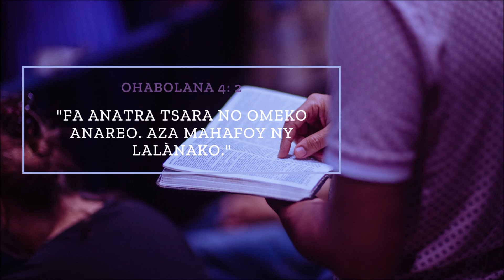Fihirana FFPM Hira 210 Zava-tsoa tokoa ny fitsipikao